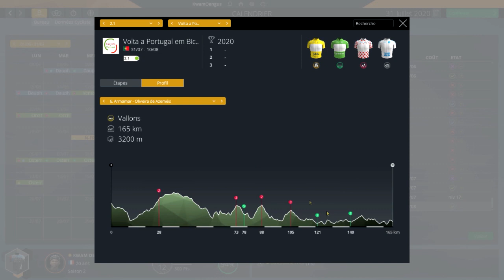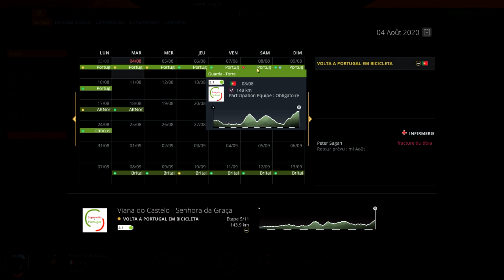Pro Cycling Manager 2019 | Pro Cyclist | S2 E9 | Tour du Portugal.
Saison 2. World Tour. Les choses sérieuses commencent.
Steam : AzaKwam
Uplay : KwamOengus
Origin : AzaKwam